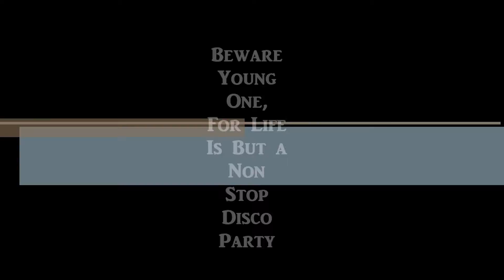Swingin' Mother Funkers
funky fresh jamming at the park ya mean